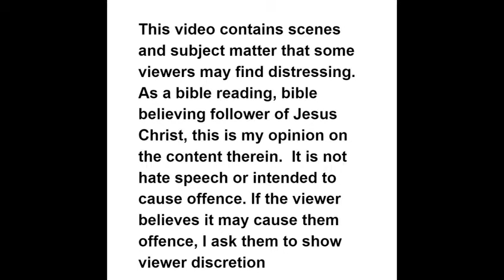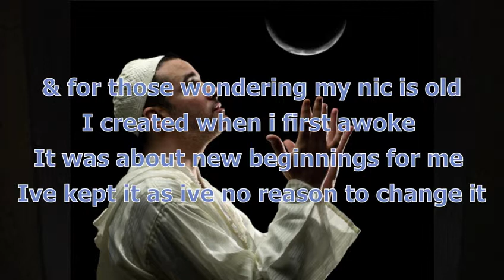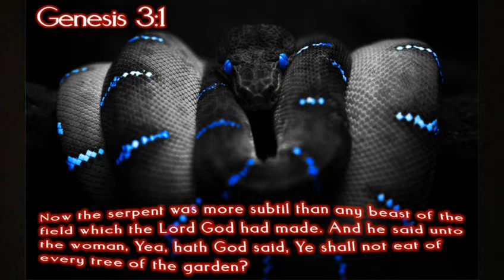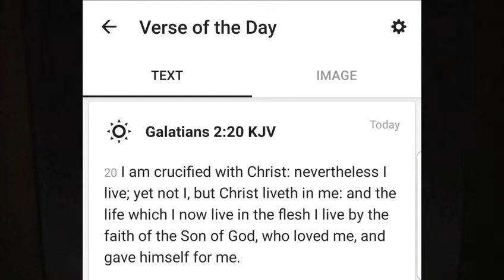A royal birth of Tamuuz amid the presidential medal of sun worship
Yes I'm starting to get a little dizzy with what is now going on in the land of Sodom. My oh my do i give thanks at every opportunity for the Lord Jesus calling me out of bondage of the Egyptians.